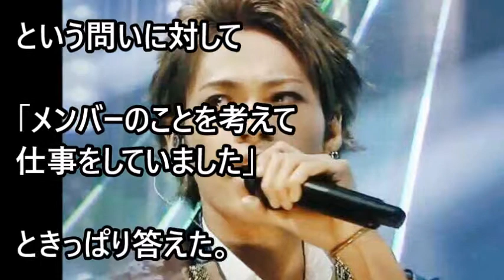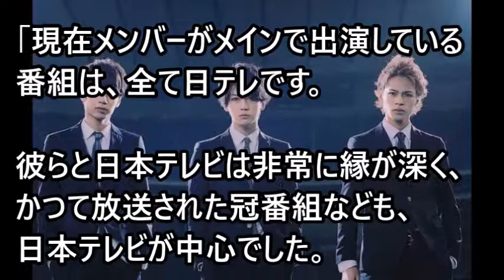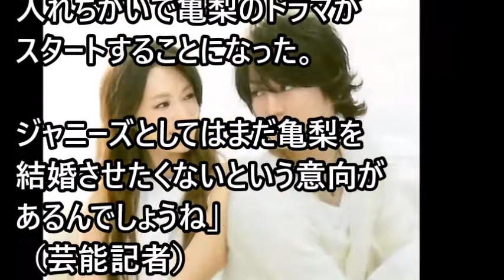KAT TUN”活動再開”は深田恭子が鍵？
昨年5月以降から“充電期間”に入っている人気グループ・KAT-TUNだが、久しぶりにメンバー同士が共演を果たし、復活するのではないかと話題となっている。
共演を果たしたのは中丸雄一と上田竜也で、中丸雄一がレギュラーをつとめる情報番組『シューイチ』でのこと。

関連動画

【衝撃】木村拓哉「A LIFE」初回から視聴率上昇！草なぎ剛「嘘の戦争」とまさかの爆上げか！？